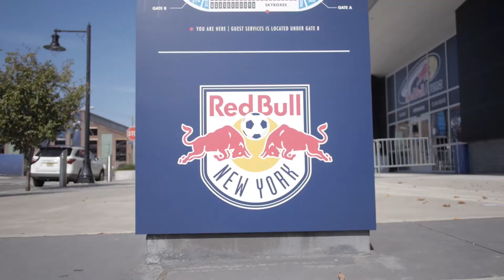Hudson County, NJ | Visit the USA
Visit The USA

Hudson County, New Jersey is one of the most diverse places in the United States. Due to the county’s rich variety of cultures and ethnicities, the wealth of different styles of art, music, theater, and cuisines are virtually infinite. Hudson County is home to so many wonderful genuine residents, as well as an increasing number of visitors who come to enjoy a colorful and authentic experience every year.

Directly across the river from New York City, Hudson County, New Jersey awaits you. 12 cities and 46 square miles (119.14km2) containing one of the most ethnically diverse cities on the planet, one of the most walkable cities in the country and while we may be the smallest county, we like to think of ourselves as the greatest. Whether you’re visiting NYC, in the area for business, or here to explore exciting attractions or quality dining, we invite you to experience the character of a region that blends the present with a very special past.

With phenomenal Manhattan skyline views and easy access to the Statue of Liberty and all area attractions, Hudson County’s location cannot be beat. Take a river cruise or sail away with Royal Caribbean. Hudson County is your affordable NYC alternative just a mile away!